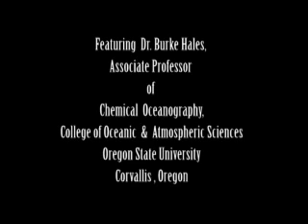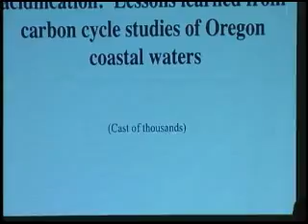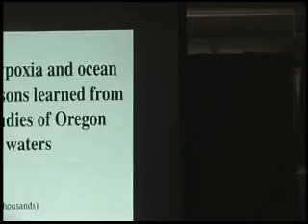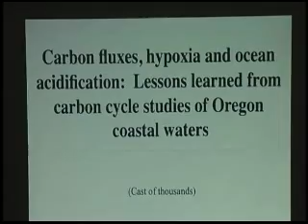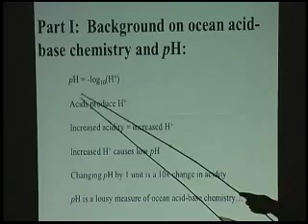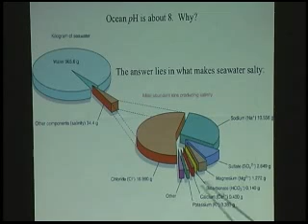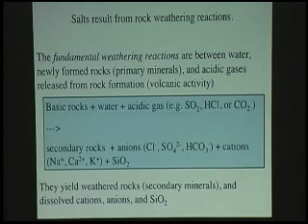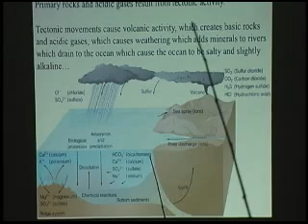Ocean Acidification Part 1 of 7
How carbon in the atmosphere is changing the oceans and altering sea life within them. Featuring Prof. Burke Hales, Oregon State University, speaking at the Oregon Institute of Marine Biology Summer Lecture Series